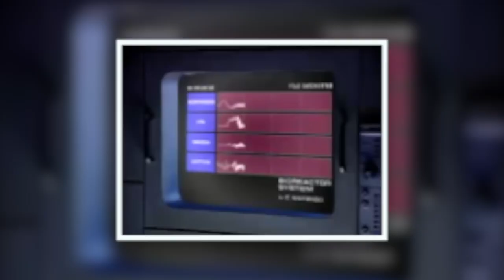Super Metroid (SNES) | Video juegos retro y mucha nostalgia | Retro Gamers Nostálgicos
Daniel Serrano nos habla sobre Super Metroid, recordando sus impresiones al jugar por primera vez, siendo un "Seguero" en aquel entonces.
Recuerdas cuando jugabas con Samus en tu Super Nintendo?. Déjanos tus comentarios.